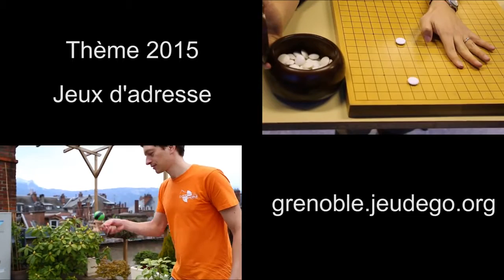Teaser Ze tournoi 2015 - Jeux d'adresse [REUPLOAD]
Publiée originalement le 7 avril 2015.

Merci à l'aimable participation de Frédéric Jean pour la réalisation et le montage et aux acteurs (dans l'ordre d'apparition) : Toru, Loïc, la marmotte, Romain, Semi, In-Seong et marmotte junior.